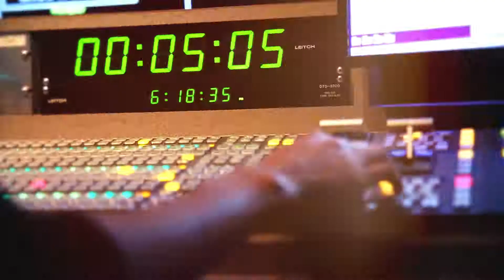TAKE 5 15 ACOUSTIC